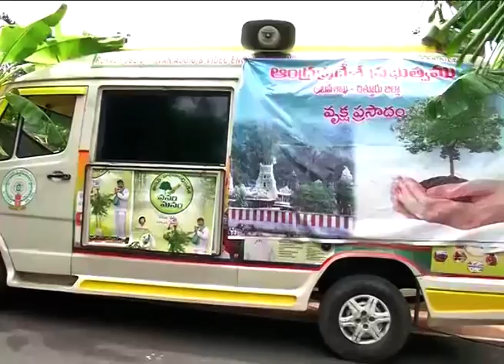6.7.18 కలెక్టరేట్ నందు జిల్లా కలెక్టర్ వారు వనం మనం చైతన్య రథమును జెండా ఊపి ప్రారంభించారు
6.7.18 చిత్తూరు కలెక్టరేట్ నందు జిల్లా కలెక్టర్ వారు ప్రభుత్వ అభివృద్ధి కార్యక్రమాలను ప్రచారము చేయుటకు  సమాచార శాఖ ఆడియో అండ్ వీడియో విభాగము ద్వారా  వనం మనం చైతన్య రథమును జెండా ఊపి ప్రారంభించారు